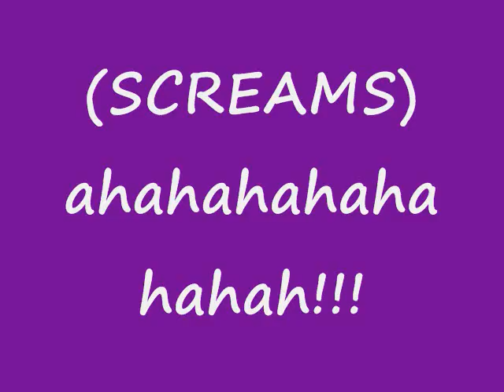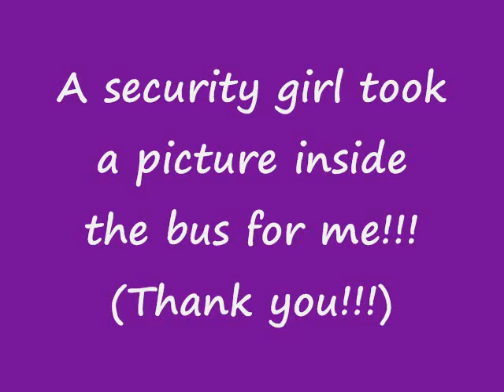JB in Denver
Jonas Brothers at the Fiddler's Green Amphitheater on July 19, 2008. The best day of my life, full with lots, and lots of memories!!!